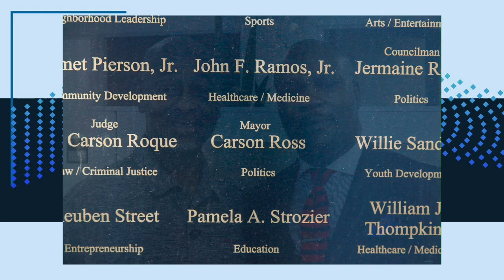City of Blue Springs, State of the City 2022- Mayor's Intro